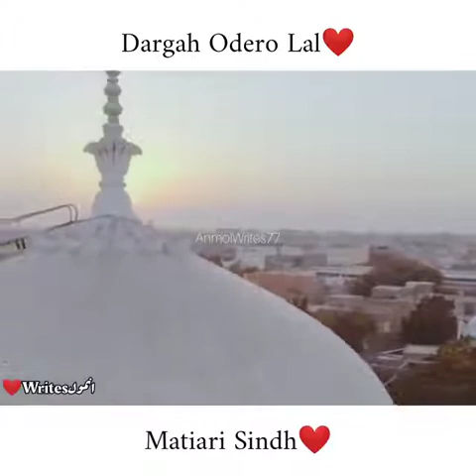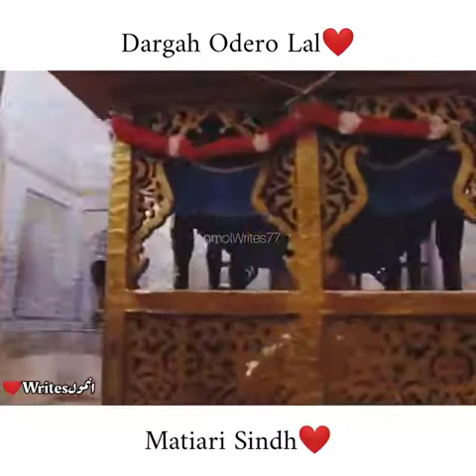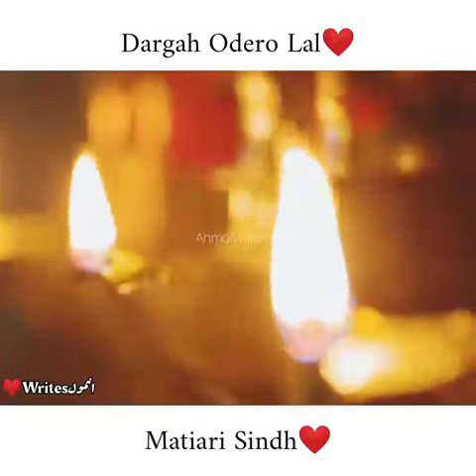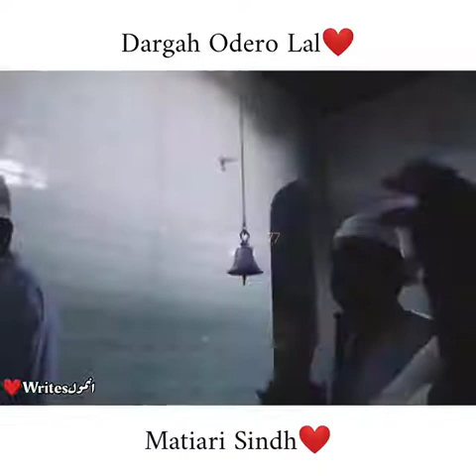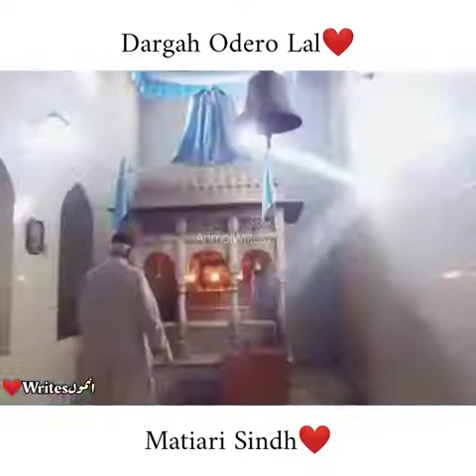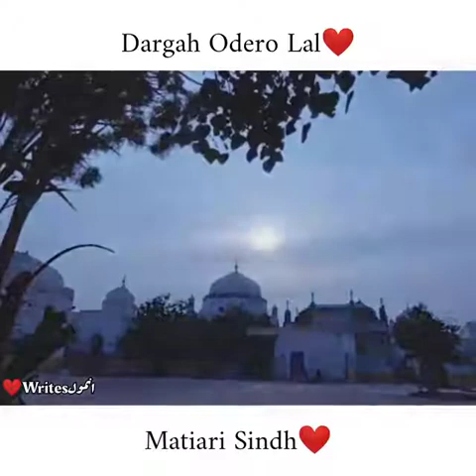Dargah Odero Lal Matiari Sindh❤️